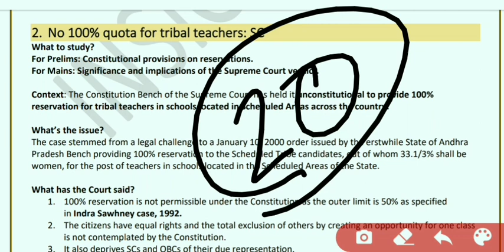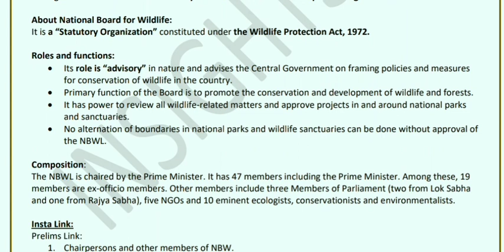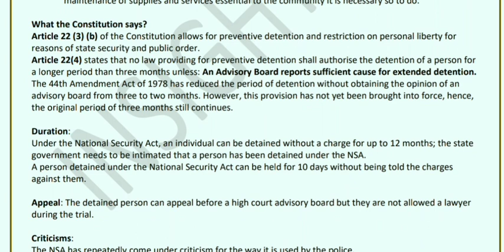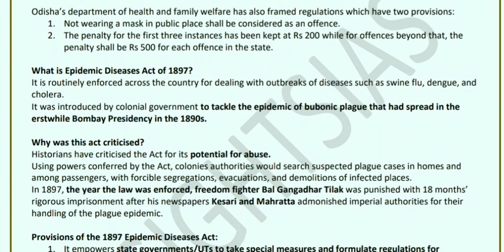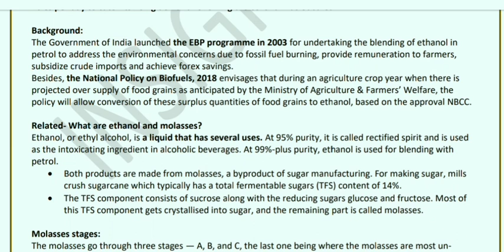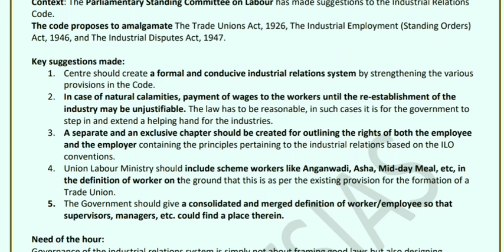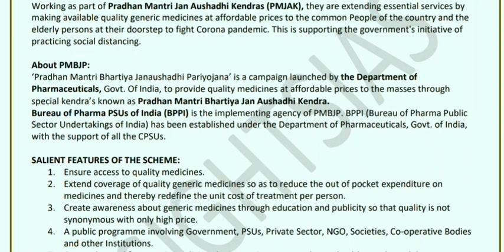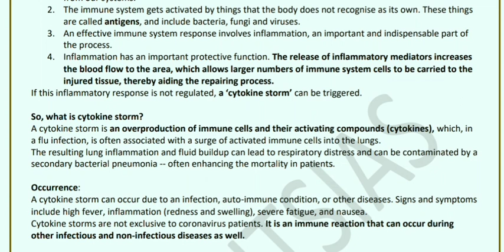INSIGHTS IAS APRIL 2020 CURRENT AFFAIRS COMPILATION PART 2